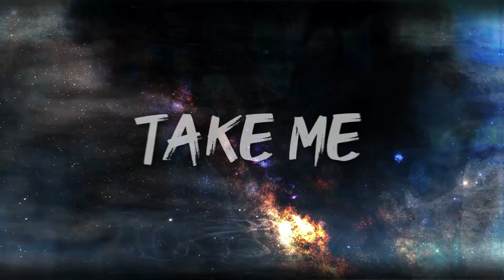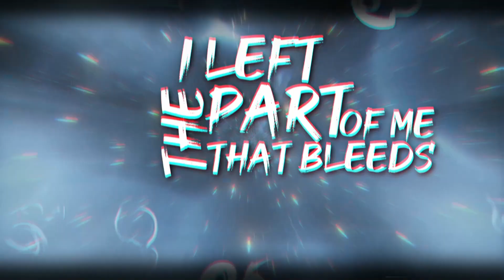☆​​*​​​:​WORLD//OF//HURT​:​​​*​​☆ - YAMI [Original Song]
#5 - In pursue of closure

You may use this track for content creation as long as you give me credit!

Lyrics:
You take me deeper
Deeper down
You take me deeper down tonight
To your world of hurt

I’m waiting for the day you set me free

You are the black hole that eats away at me
You are the end

The spell I could never undo
I left a piece of me

In your eyes I left the part of me that bleeds
I left the part of me that bleeds

One more look and I’m on my knees
One more
One more look and I’m under your spell